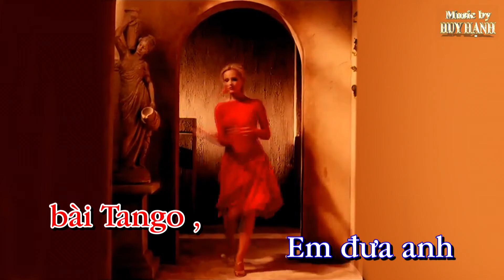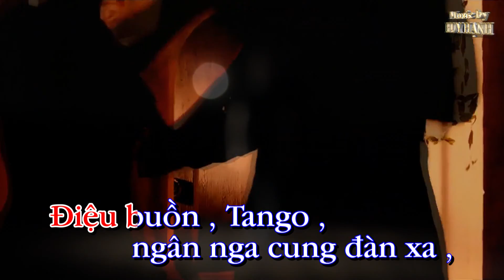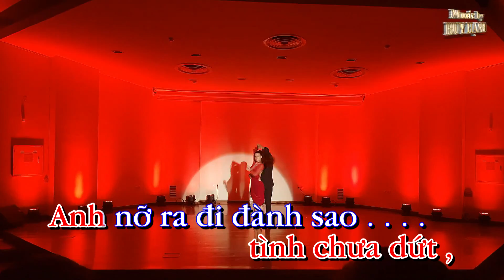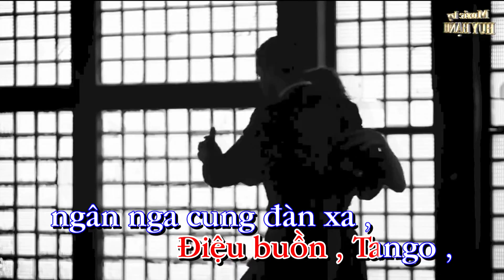Bài Tango Buồn_Huy Hạnh Karaoke_Tông Nữ Dm (Phong cách Huy Hạnh)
Bài Tango Buồn Sáng tác: Thành Công
Tông Nữ Dm (Phong cách Huy Hạnh)